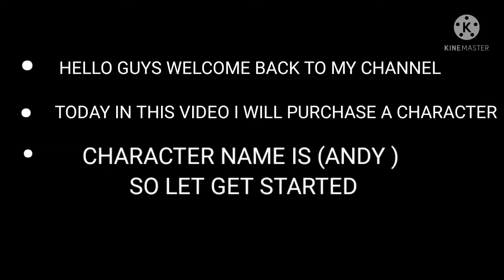SPENDING 1200 UC FOR THIS II ERROR HARSH YT II